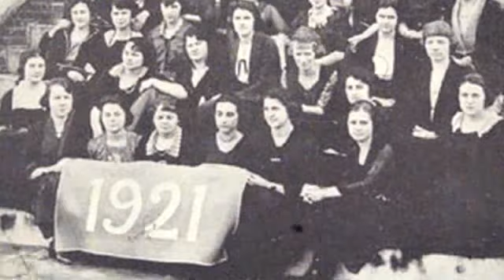The Ruffin McNeill Show (Aug. 25, 2013)